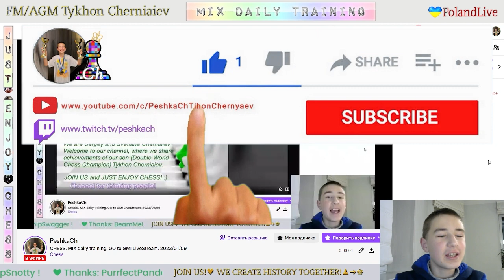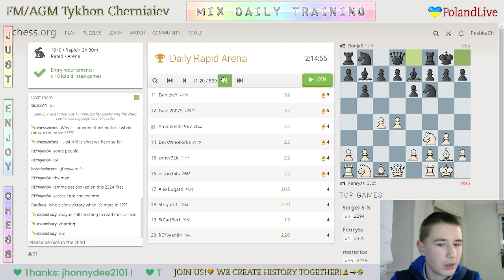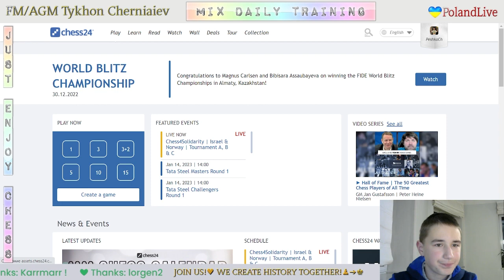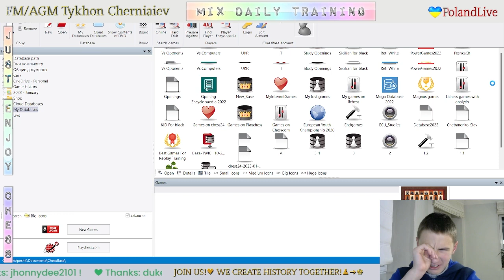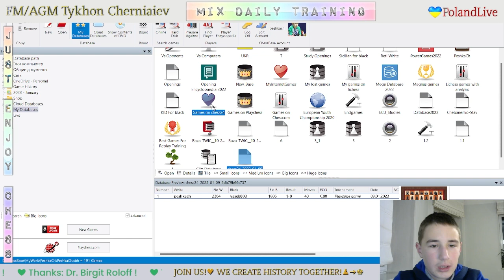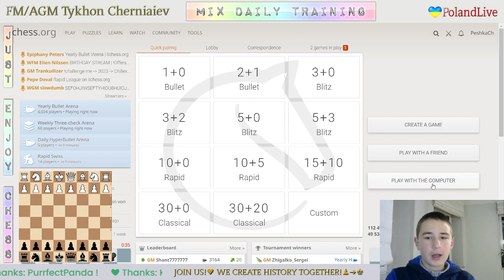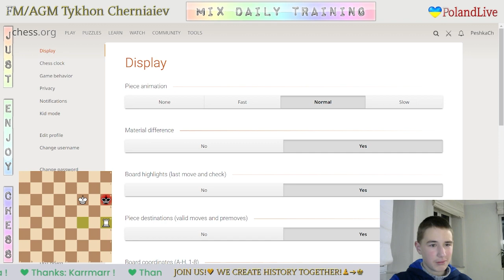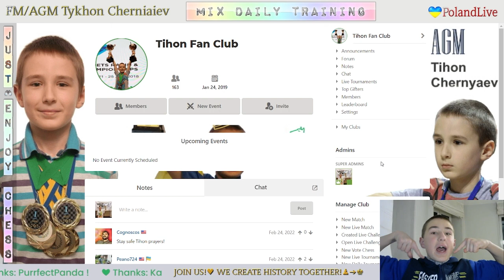CHESS. MIX daily training. GO to GM! LiveStream. 09/01/2023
The highlights of the stream:
10:20 - Game with a live opponent "vasek003"
25:45 - Analysis of the game
30:19 - Puzzles
37:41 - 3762 in Puzzles! DONE!
40:06 - Blind game with computer Stockfish A.I. level 7